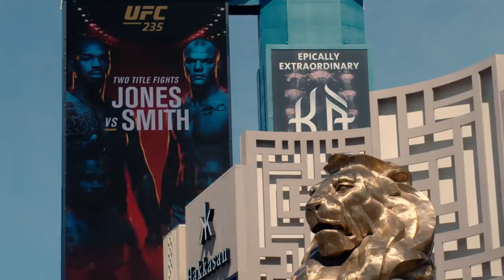UFC 235 Embedded: Vlog Series - Episode 5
On Episode 5 of UFC 235 Embedded, all of the event’s athletes attend Ultimate Media Day. Faceoffs feature light heavyweight headliners Jon Jones and Anthony Smith, welterweight champ Tyron Woodley and challenger Anthony Smith, and former welterweight champion Robbie Lawler and opponent Ben Askren. The UFC Performance Institute draws a who’s-who of UFC 235, including Russia’s Zabit Magomedsharipov, Brazil’s Johnny Walker, former champion Cody Garbrandt and strawweight Tecia Torres. The men from the night’s two championship fights entertain at open workouts, one arriving in an impromptu party bus. UFC 235 Embedded is an all-access, behind-the-scenes video blog leading up to the two world title fights taking place Saturday, March 2nd on Pay-Per-View.